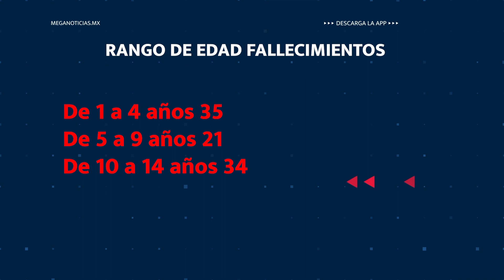Accidentes y cáncer principales causas de muerte en menores de 14 años de edad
→ En el marco del primero de noviembre, se dio a conocer que las principales causas de muerte de menores de 14 años son los accidente y el cáncer.